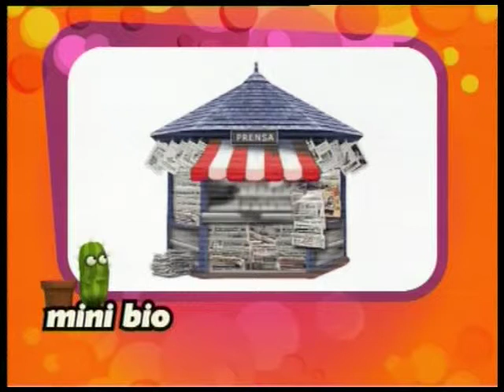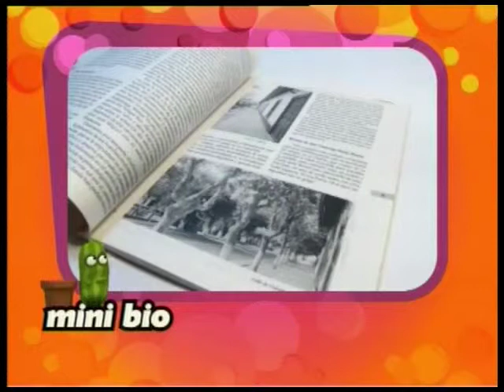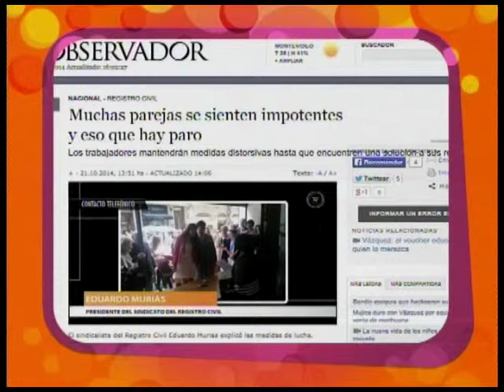CARINA NOVARESE EN PONETE CÓMODO (ENTREVISTA COMPLETA)